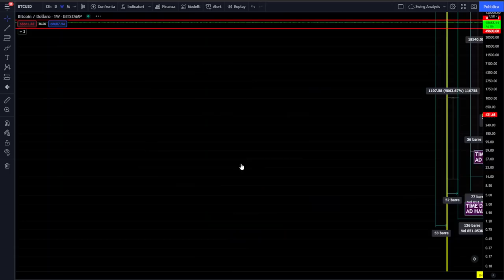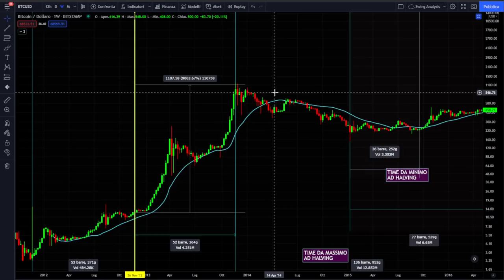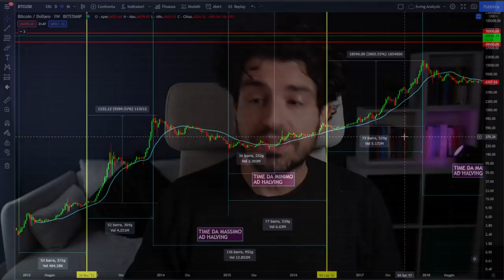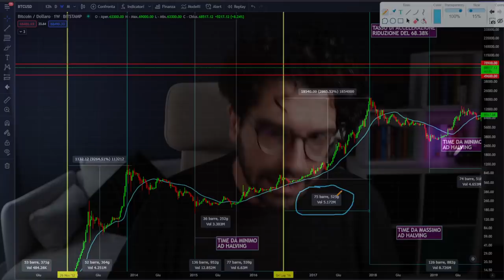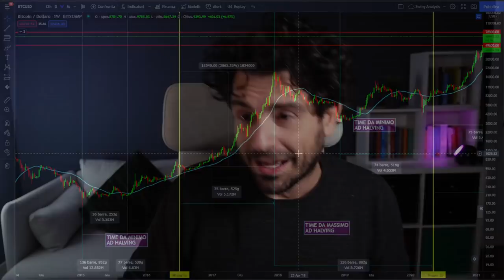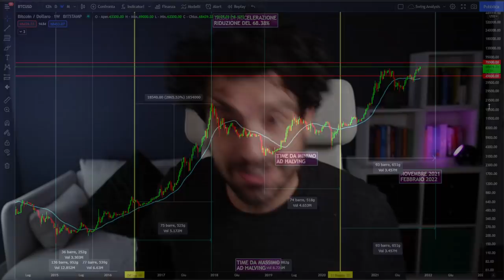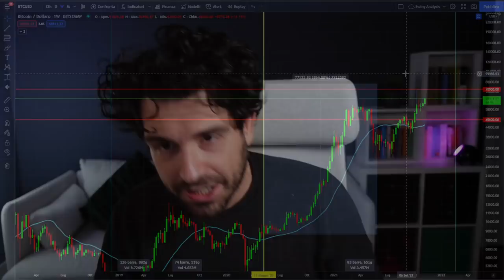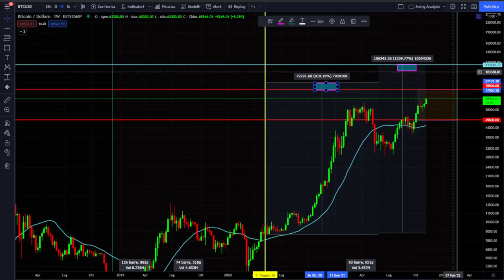BITCOIN il mio TARGET PRICE FINALE 2021-2022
Ho calcolato il target price possibile per Bitcoin per questa fase di bull run.
In questo video analizzo l'atteggiamento passato di Bitcoin e mercati Crypto per calcolare il Target Price possibile di Bitcoin.
Buona visione.

00:00 Intro
02:50 Il grafico di lungo periodo di Bitcoin
05:20 Ciclo halving 2012
07:20 Come si muove il prezzo di Bitcoin dopo l'halving
10:00 Analizzare il timing di raggiungimento del target su Bitcoin
11:00 Ciclo halving 2016
13:50 Ciclo halving 2020
16:40 Calcolo il target di Bitcoin

LA MIA ATTREZZATURA VIDEO: